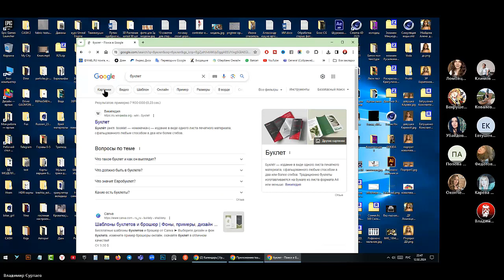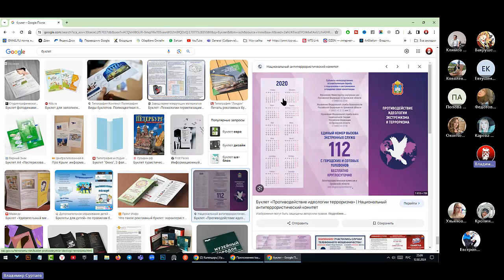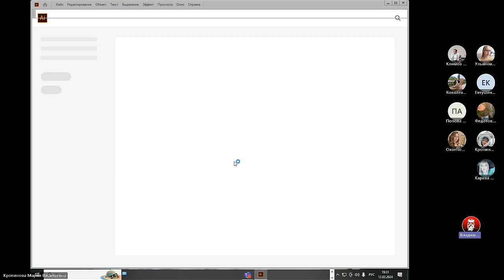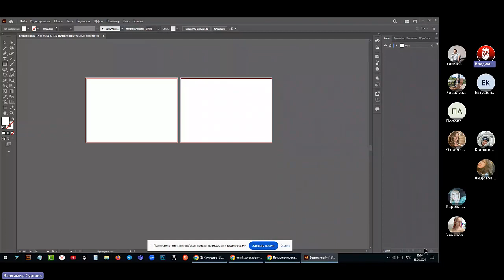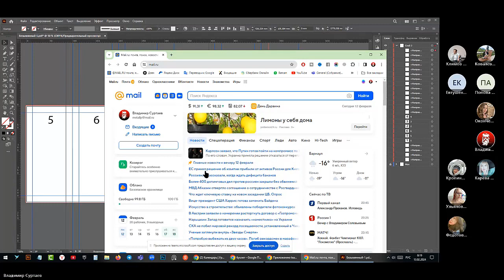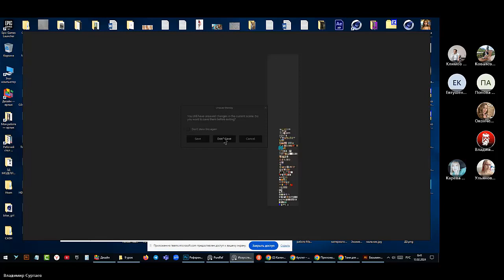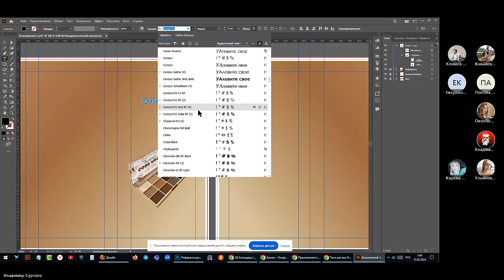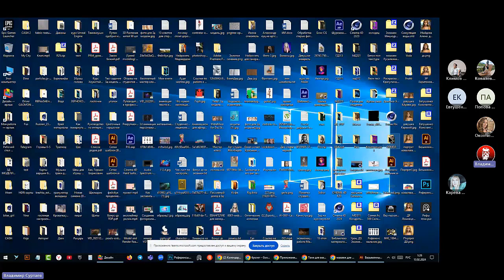Буклет 1 часть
Урок по созданию буклета, часть 1
Пройти индивидуальное обучение по базовому курсу по Cinema 4D  можно онлайн за 5 уроков по 2 часа, в удобное для вас время. Стоимость обучения 10000 рублей.